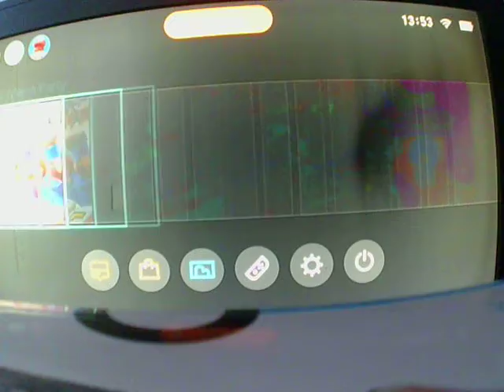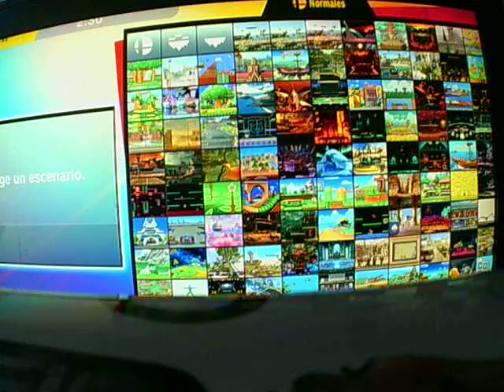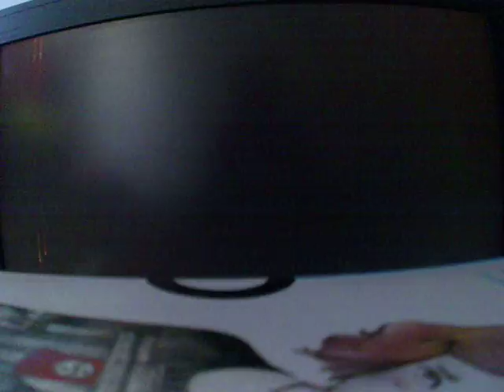las peores batallas de super smash bros ultimate